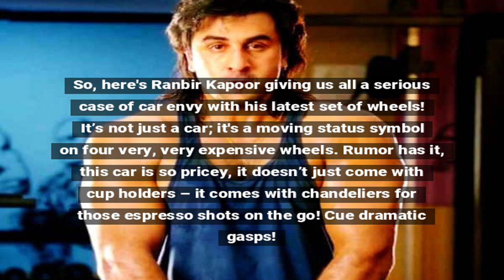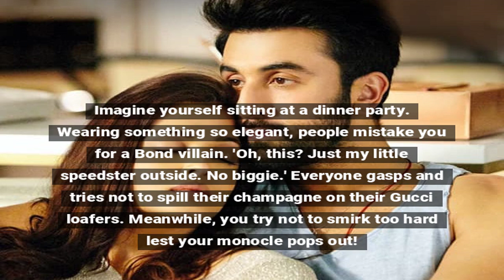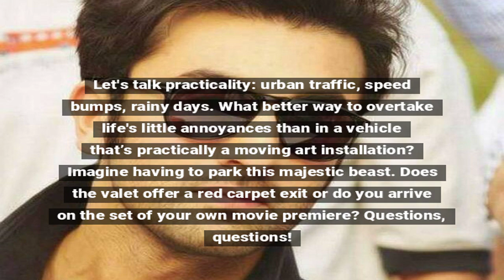Ranbir Kapoor's Priciest Ride Stuns!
Ranbir Kapoor shows off his super expensive car, worth more than a 3BHK apartment, leaving fans and the internet in awe.